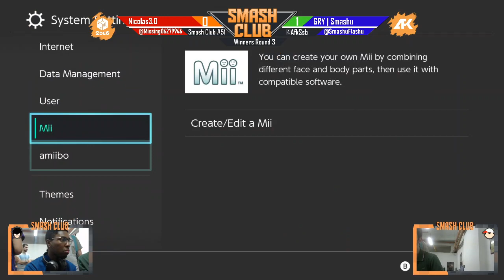Smash Club #51 - Nicolas (Snake) vs Smashu (Ness) - Winners Round 3